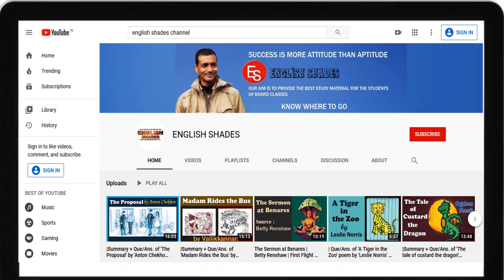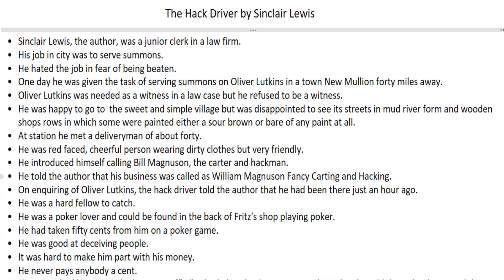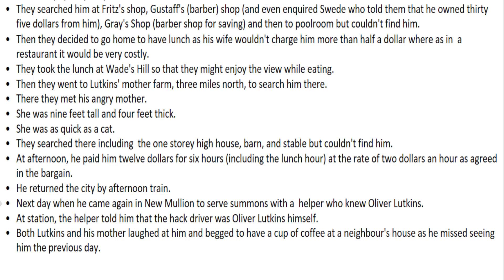The Hack Driver | Sinclair Lewis | Main Points | Class X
This video shows the main points of The Hack Driver.